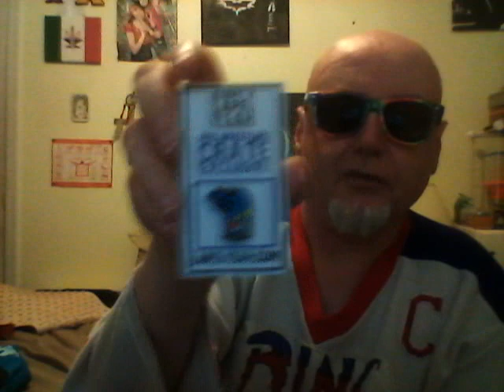Unboxing Pro Wrestling Crate "Summer of Love"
*Finally* got the newest delivery for PWC... & it's a good'n!